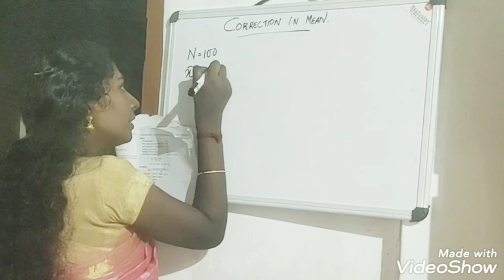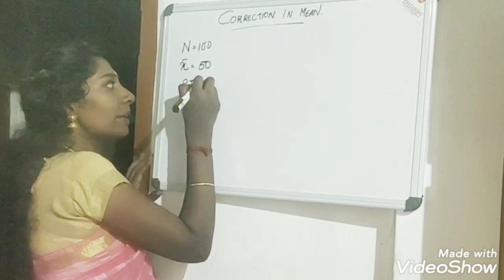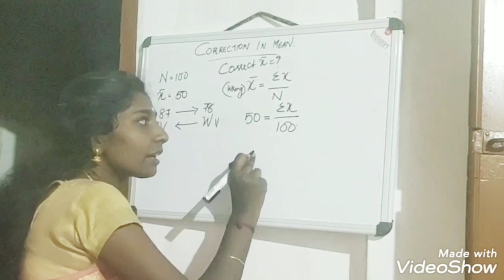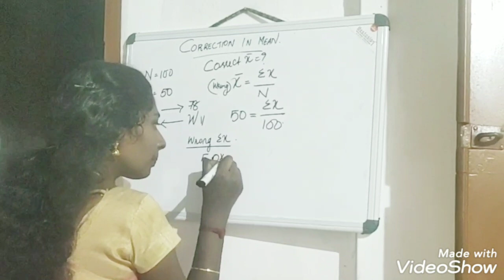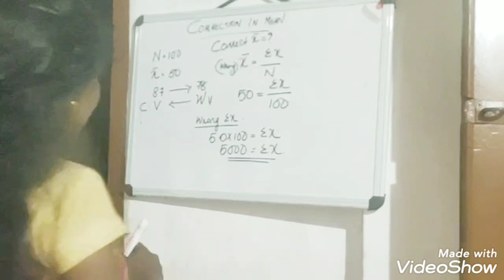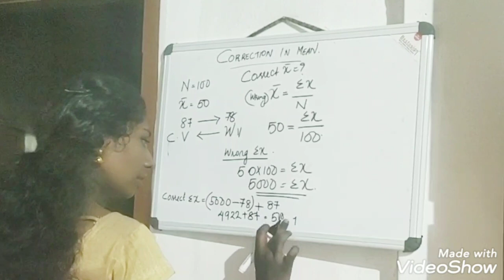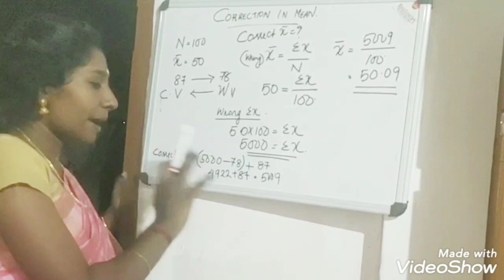Quantitative Techniques for Business Online Class 38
Correction in Mean: Problem